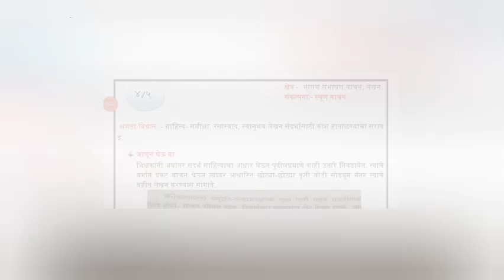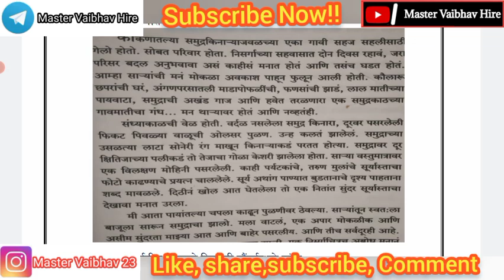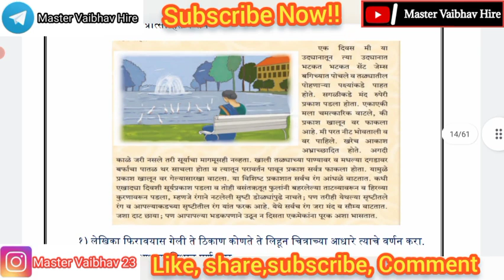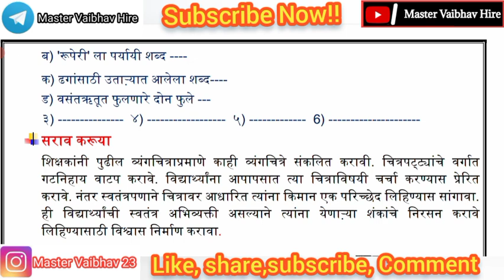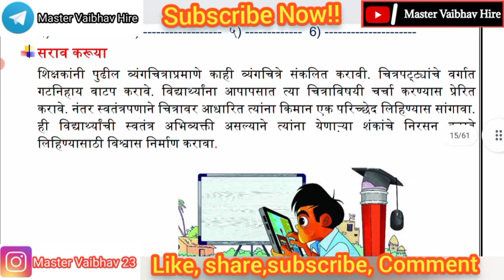सेतू अभ्यासक्रम इयत्ता10वी विषय मराठी दिवस 5 ।। Setu abhyas 2022-23 iyta 10vi marathi divas 5